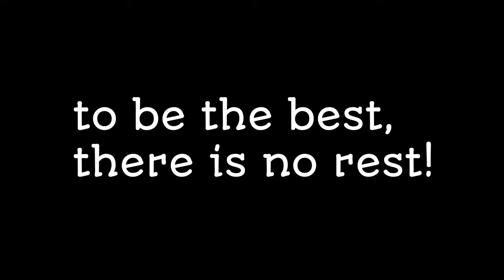How TK Ratchanon learns from Pete Cowan at the range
today is the first day of the LIV golf Invitational Bangkok 2022 held in Stonehill Golf club.

an amazing experience and setup that shows that no expense were spared to show the highest of quality in a sporting event.

thousands showed up and while the 48 players were off playing their round. TK was practicing under the watchful eye of Pete Cowan for hours.

I reckon TK hit a thousand balls today.

Berry Henson makes a cameo appearance chipping balls to TK's feet.

music credits
Different by Cosmo